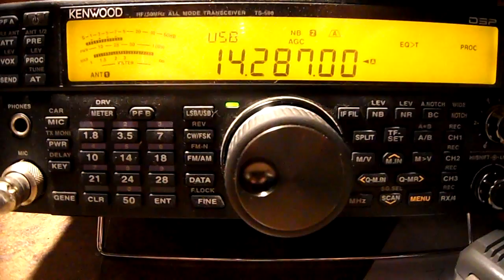SDC10612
listening to AE5DW in NE Ohio